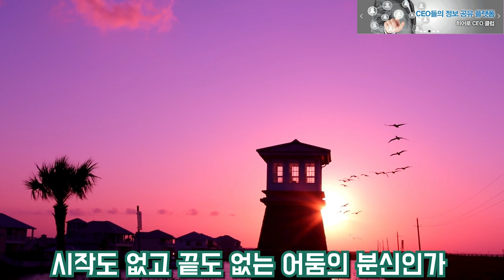[가수 "하나"] 장은숙 - 사랑 - 노래연습 영상 - 커버곡, cover, k-pop, korea music